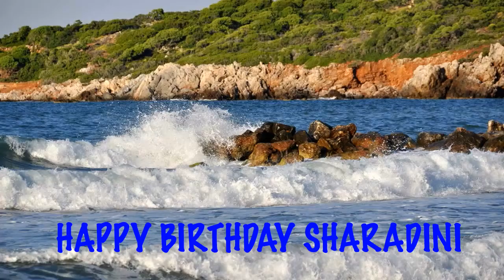Sharadini Beaches Playas - Happy Birthday